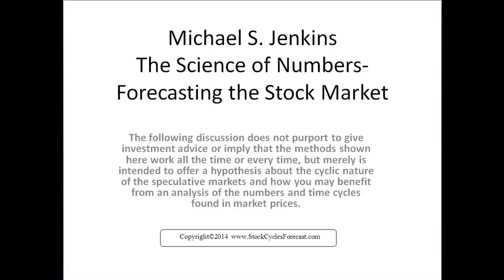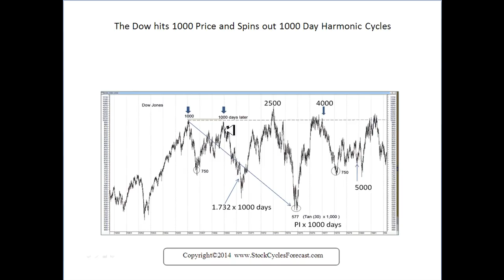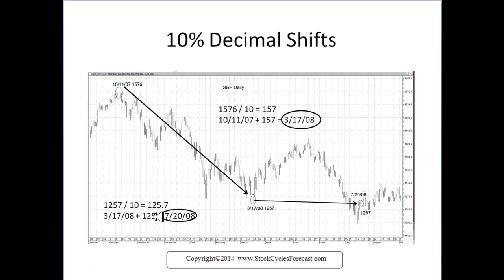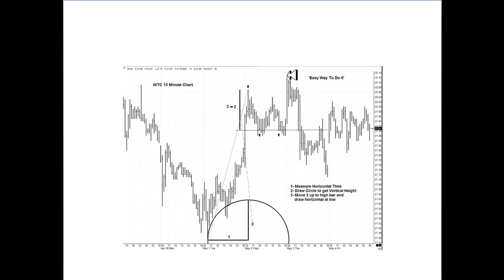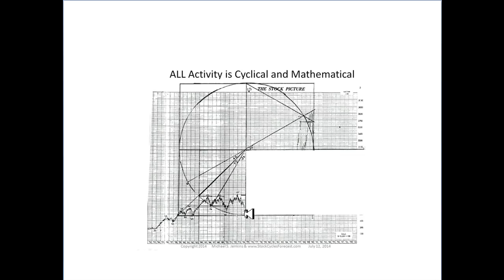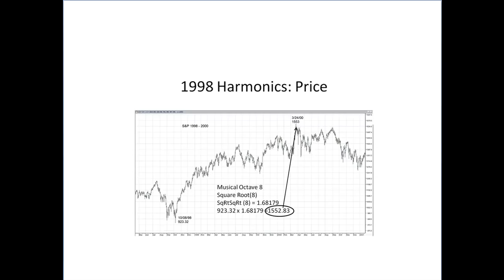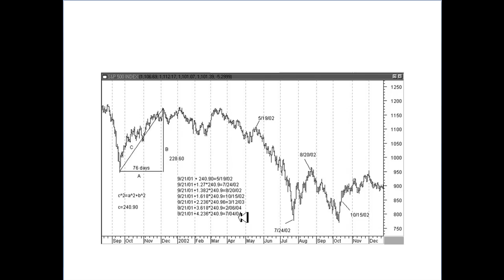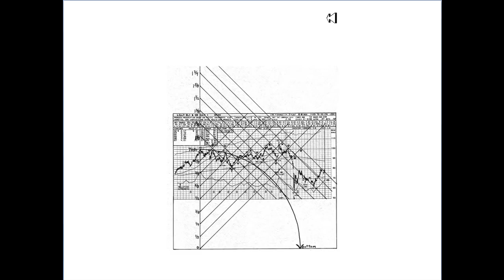Michael S. Jenkins The Science of Numbers Forecasting the Stock Market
Forecasting future highs and lows in the stock market from the numbers encoded in prior movements
Method Shown predicted Sept 22, 2014 top perfectly